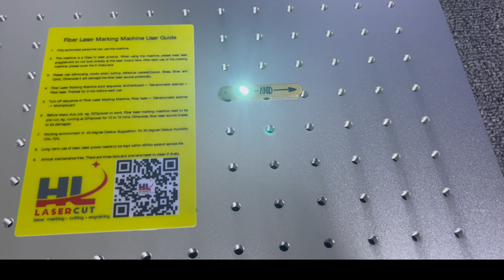HL UV 5W Laser Marking Machine Brass Marking Demo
This video show how is Brass marking effect looks like
Mark Huang
Shenzhen SIJIAHUA KEJI Ltd.